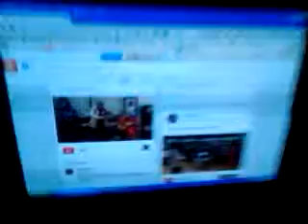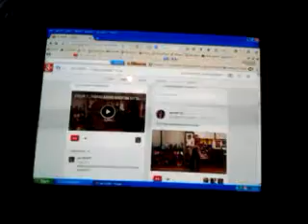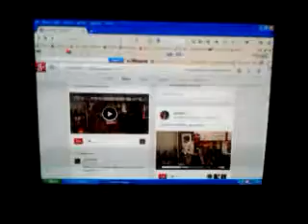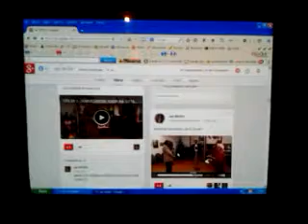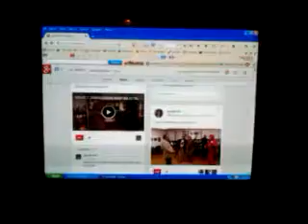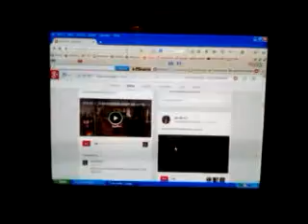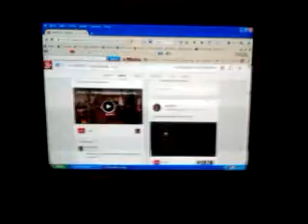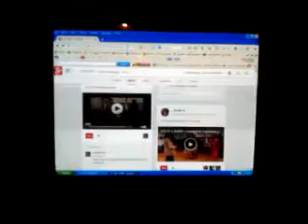DAMY RADĘ,GDY MAZUR ZA DORADZANIE NA STRONĘ PEPICZKÓW PRZEPĘDZIMY I PO LICHWIE!!!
SŁOWIAŃSKA DUSZA ANNA SZCZEŚNIAK MARTA DOBOSZ ANNA SOBOL W KLUBIE KADR NA GOTARDA W WARSZAWIE ! GDZIE NIE MA MIŁOŚCI,TO ŻADNA WIEDZA NIE MA WARTOŚCI//PUSTE I PRÓŻNE SŁOWA U LOCH NA ROZRODZIE 500+!!! PAŃSTWO DA//SPANIE ZA DARMO NAUKA ZA DARMO WSZYSTKO ZA DARMO,GDY LIDKA MUSIAŁA ODPRACOWAĆ KIEDYŚ,A DZIADUKI CHCĄ I CHCĄ//! DZIKA REPRYWATYZACJA MIESZKAŃ!/ZŁODZIEJE MIESZKAŃ//AFERA W WARSZAWIE!CWANIAKI MUSZĄ SPORO SIĘ UCZYĆ,ABY NABRAĆ KOGOŚ? TAK!!